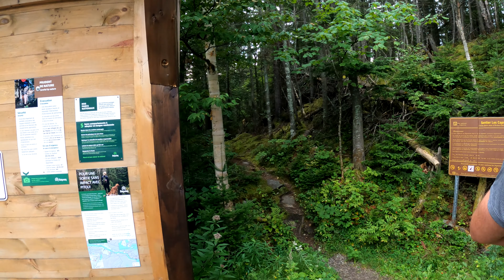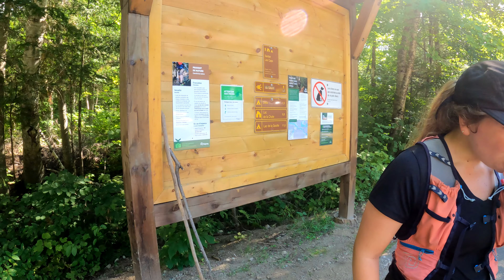POINT DE VUE DE OUF | Sentier des Caps (Fjord du Saguenay)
Dans cet épisode, nous explorons les sentiers du parc national du fjord du Saguenay. Nous effectuons la traversé du sentier des caps. D'une distance de 24 kilomètres, sur le bord de la magnifique rivière Saguenay. Un point de vue incroyable!!

Vous pouvez m'encourager en visitant ma boutique en ligne

Voici quelques liens que vous pouvez utiliser pour soutenir ma chaine. Ces liens ne vous couteront aucun frais supplémentaire mais je recevrai une petite commission chaque fois que vous passerez une commande via ces liens.

MON ÉQUIPEMENT:
Média hub
Selfie stick